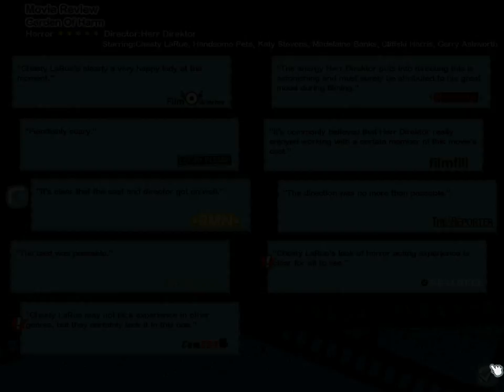Let's Play the Movies - Part 66 Trick or Treat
Lick My Dick?  What the hell?

This is a fun little game, "The Movies," in which you start your own movie studio, hire actors, writers and the like, build sets and make movies.  Hope you like it.